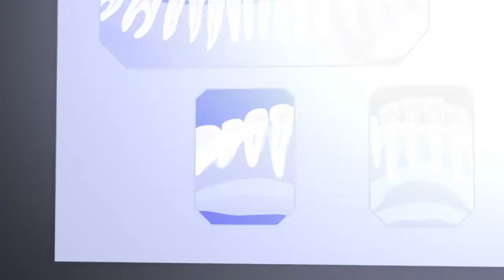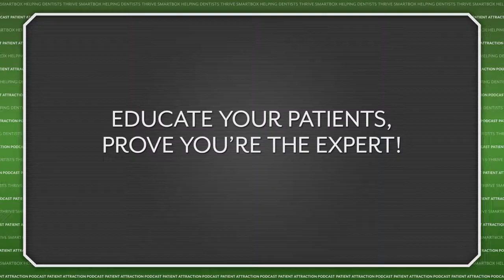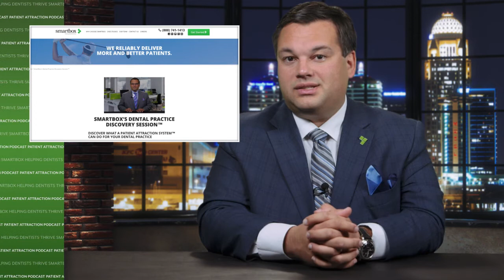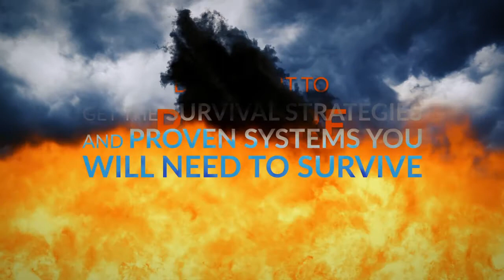Even Out Your Dental Practice Monthly Revenues | SmartBox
Dental practices experience periodic slumps but don’t have to. Colin explains how dentists can weather the slow times in Patient Attraction Podcast 1122.